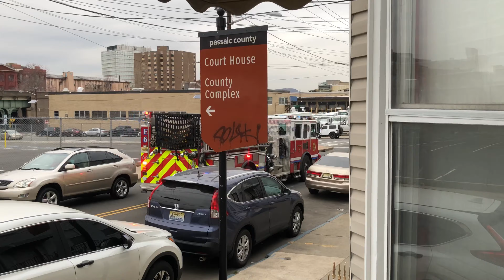100 Subscribers! Thank You So Much For Watching My Videos! Here Are Some Of My Favorite Catches!